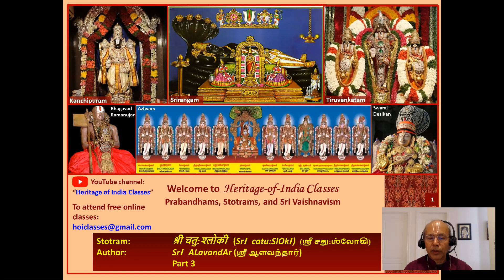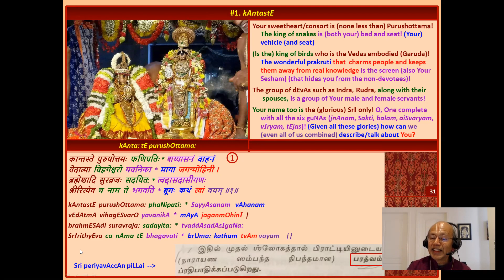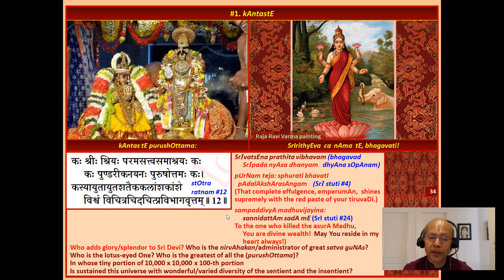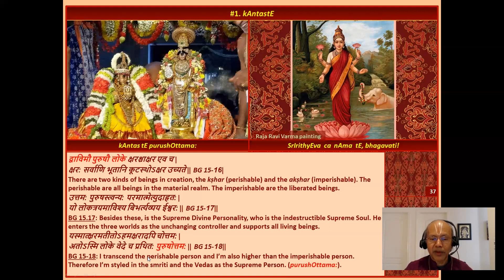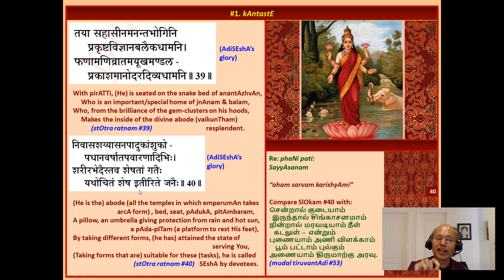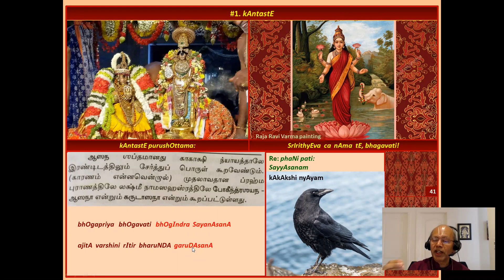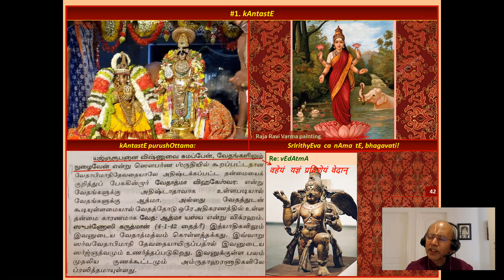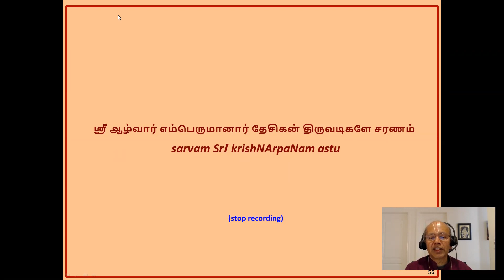Part 3, catu:SlOkI, Sri chatusloki, Sri Alavandar, upanyAsam, meaning, Mahalakshmi stotram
Video content:  vyAkyanam for slokam #1 based on Swami Desikan's bhAshyam
Namaskaram. This is a (more or less) unedited recording of a free, online class from the series "Prabandhams and Stotrams" being taught to a live audience by Shri. Vijay on behalf of the non-profit Heritage-of-India Classes, operating out of Fremont, CA, USA. The intent is to teach the meaning, appreciation, and chanting of Sri Vaishnavite (Tamil) prabandhams and (Sanskrit) stOtrams. Pictures are supposedly worth a thousand words, so a special effort has been made to explain the meaning with pictures.
The adage "கற்றது கையளவு, கல்லாதது உலகளவு" (What I know is just a handful, what I don't is the size of the universe) applies particularly splendidly to us, so please forgive us for any errors.
If there is any good in these lessons, we dedicate it to the memory of the blessed souls of Sri. T. Pitchumani, Smt. P. Choodamani, and Sri. Arasanipalai V. Srinivasan, who have inspired us to undertake this kainkaryam.